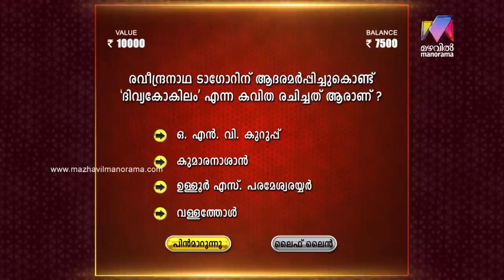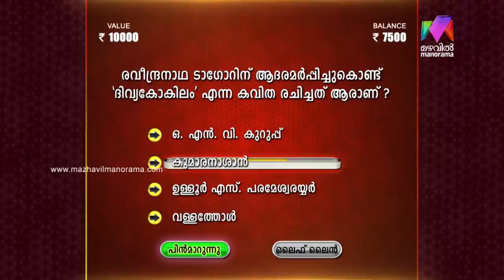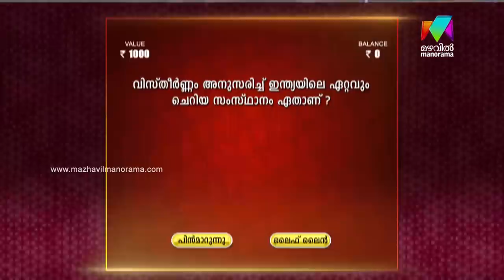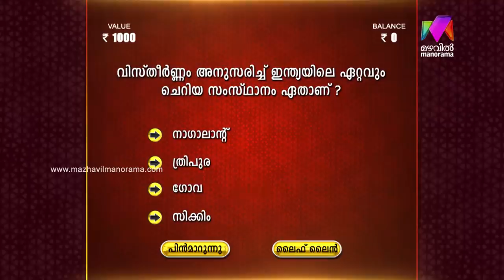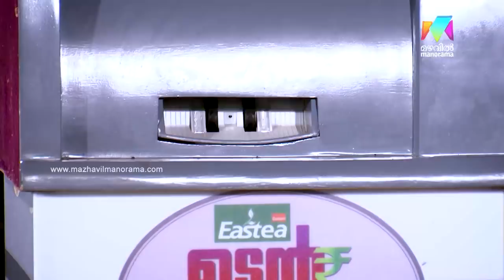Udan Panam Season 2 | Ep - 2 Udan Panam at Uthralikkavu! | Mazhavil Manorama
Udan Panam Season 2 :  See some beautiful souls at Uthralikkavu. Watch a super fun episode of Udan Panam Season2.